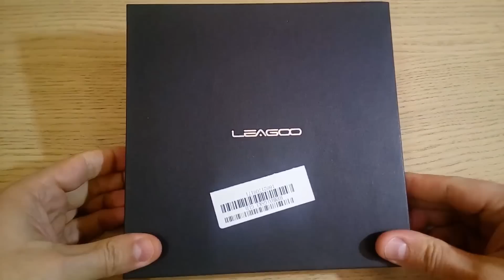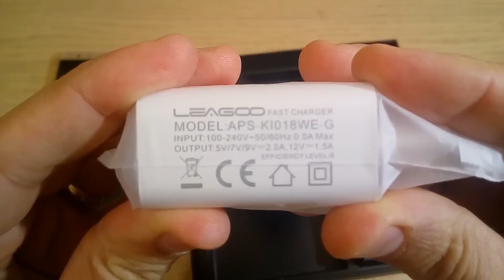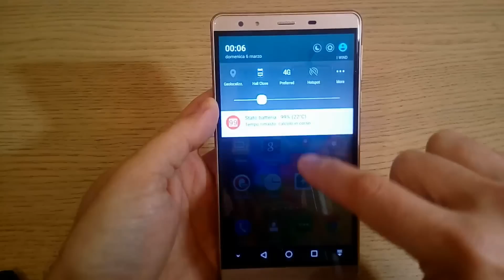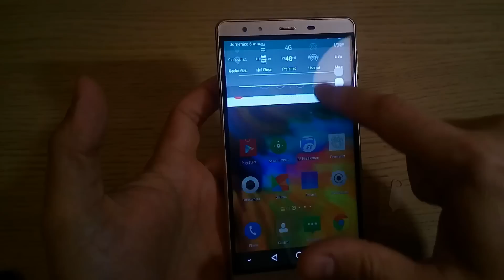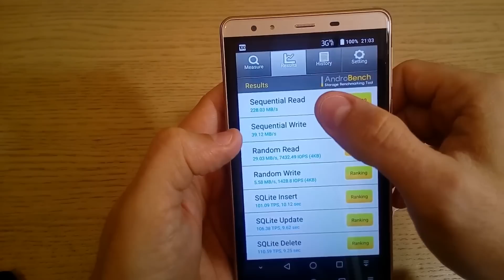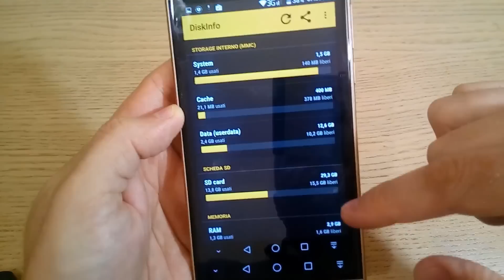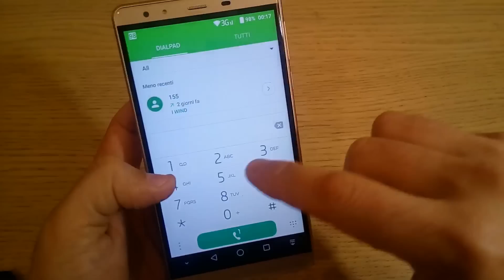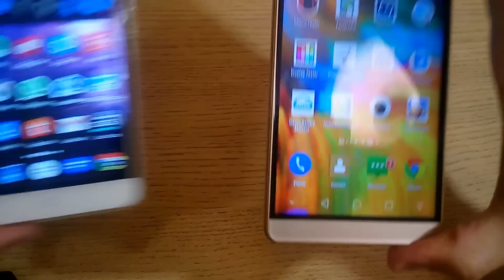Leagoo Shark 1 6" FHD, 6300 mAh, Fingerprint - Unboxing e Recensione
PHABLET 6"FHD  OCTA CORE 3Gb RAM SUPER BATTERA 6300mAh A MENDO DI 170€